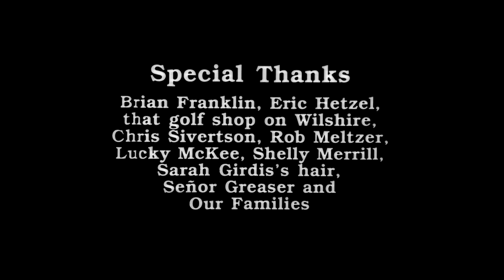Evil Demon Golfball from Hell!!! (1996) | Rian Johnson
Directed by Rian Johnson
Cast: Todd Antonio SomodevillaNobel FryeLucky McKee